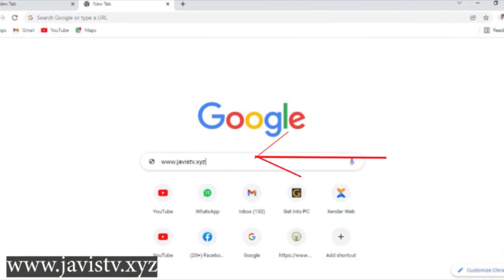UBUKWE 10 BW'IBYAMAMARE NYARWANDA BWABAYE MURI 2021 BUKAVUGWA CYANE MU RWANDA | BEST WEEDING 2021